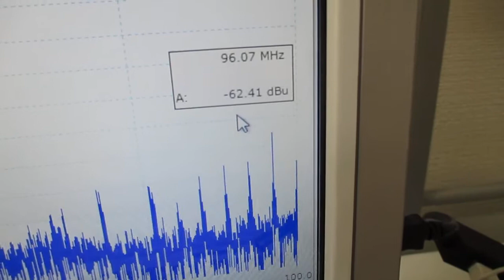音圧測定解析に基づいた、超音波システムの開発技術 Ultrasonic-labo